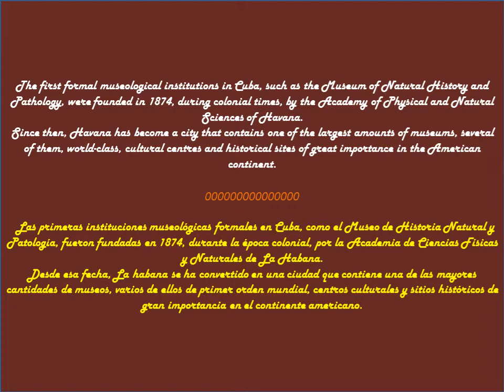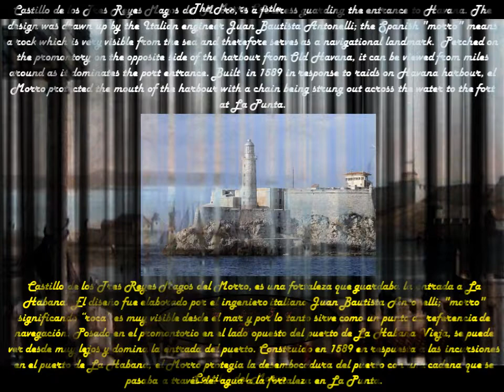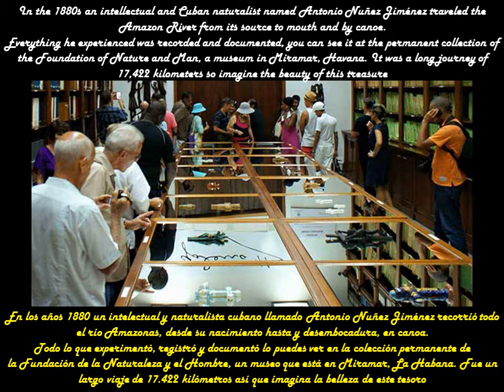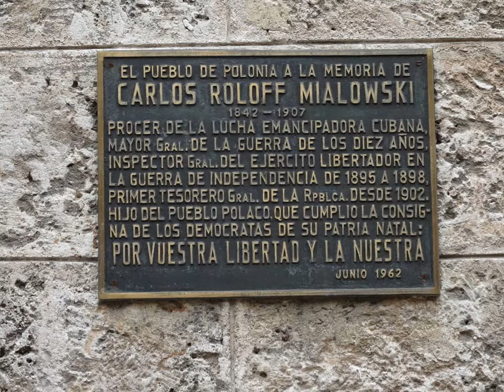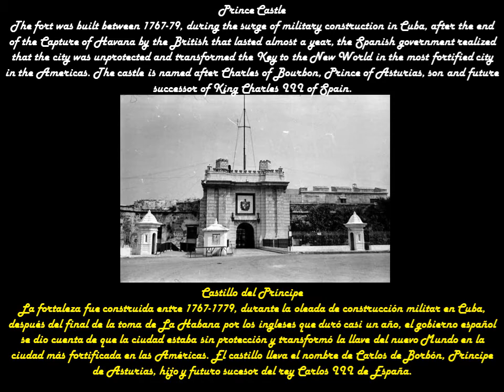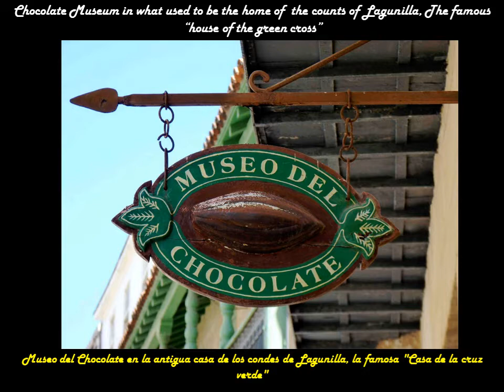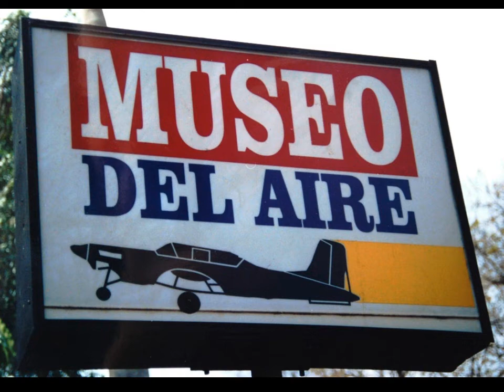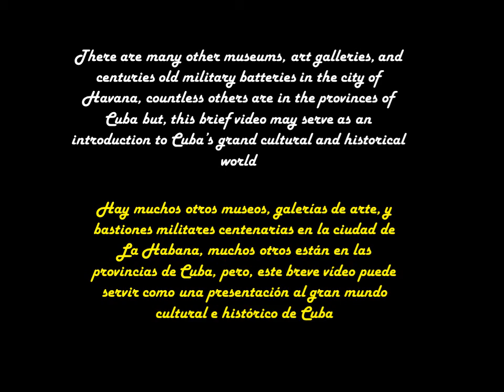Havana's Grand Museums and Castles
Description: Havana's Great Museums and Castles. Havana is a city of grand museums and centuries old castles.
A pictorial review of Havana’s main museums and castles, galleries and other museums installed in centuries old buildings, colonial homes and palaces.

under the direction of maestro Mario Ruiz Armengol, Ernesto Lecuona arrangements by Stanley Black and his Orchestra and pianist Frank Fernandez from the National Symphony Orchestra of Cuba.
From our vintage LP record collection, reproduced on 1958 Pilot - Garrard equipment.